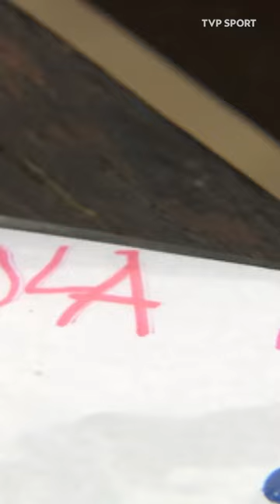GLIK SPEŁNIŁ MARZENIE CHOREJ DZIEWCZYNKI. "NASZA CÓRKA NIGDY TEGO NIE ZAPOMNI"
Dla Kamila Glika zwykły, życzliwy gest. Dla małej Natalii coś, co zapamięta na długo. Filar reprezentacji Polski wyprowadził 11-letnią dziewczynkę na murawę przed meczem z Walią. – Jest nadwrażliwa słuchowo, jak to dzieciaki z Zespołem Downa, dlatego zakryła sobie uszy rękami, a pan Kamil się nią zaopiekował. Jak widać to bardzo ją uspokoiło – wspomina jej mama, Małgorzata Rusiecka. Teraz bohaterka tamtego dnia postanowiła podziękować...